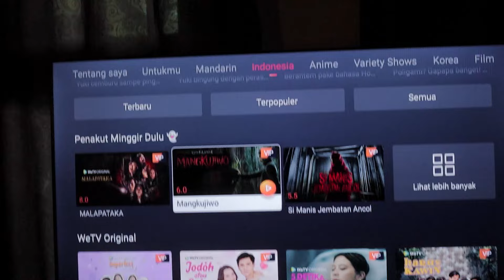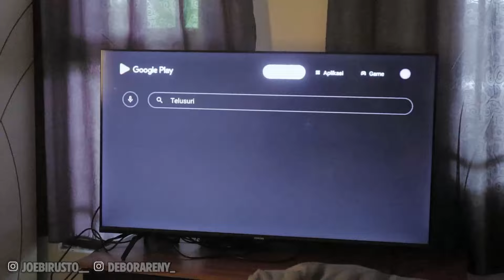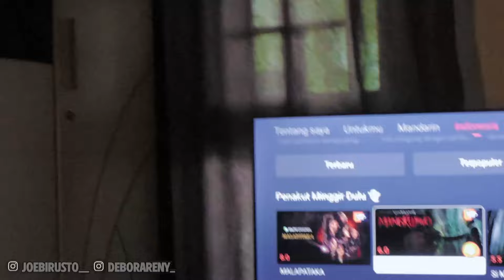NONTON FILM DIKAMAR SAMA AYANK! MUMPUNG ANAK TIDUR, MALAH DIPRANK!!